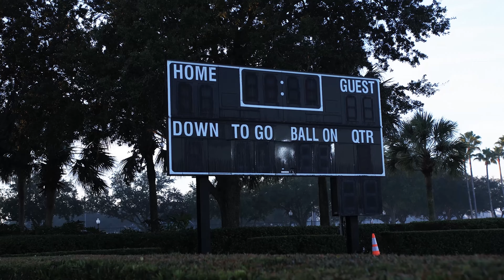ProScore - USYS National Championships 2022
A single platform for coaches, players and colleges, offering professional level analysis and video highlights to youth soccer.